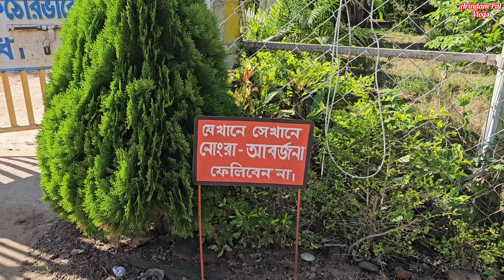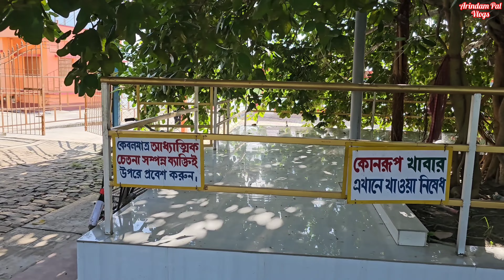One day tour from Kolkata. Durga Temple. একদিনের ট্যুরে NH 12 এর দৃশ্য ও মা দুর্গার আশ্রমে ভ্রমণ ।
National Highway 12 (NH 12), previously NH 34, is a National Highway in India which runs entirely in West Bengal.

Maa Durga Ashram
Address: FF44+4PM, NH 12, Chaugachhahansadanga, West Bengal 741125, India.